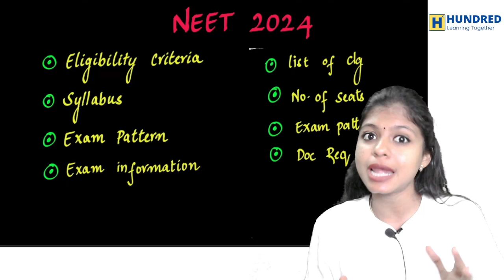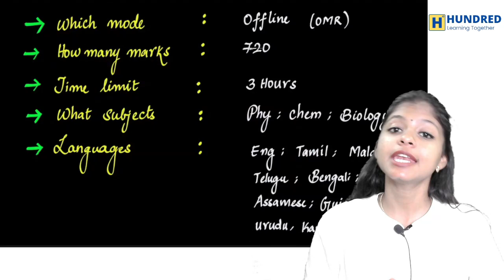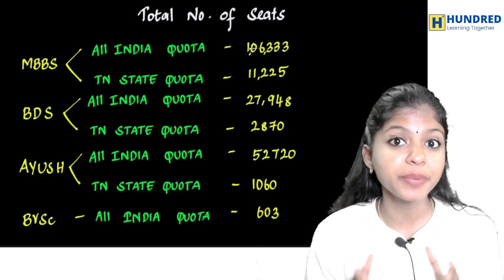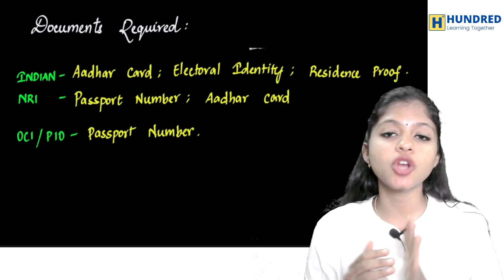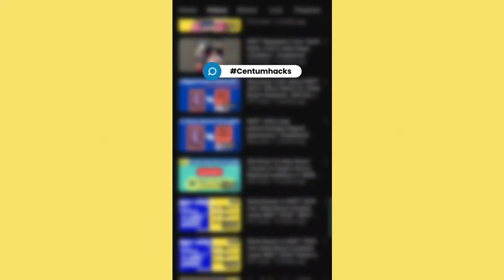All You Need To Know About NEET 2024 Cut Off Best Government Colleges No of Seats